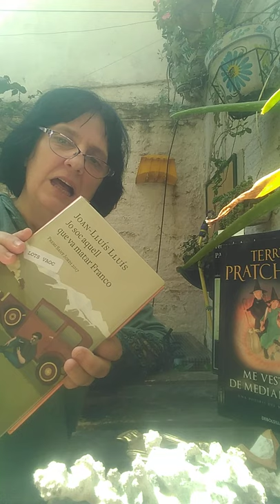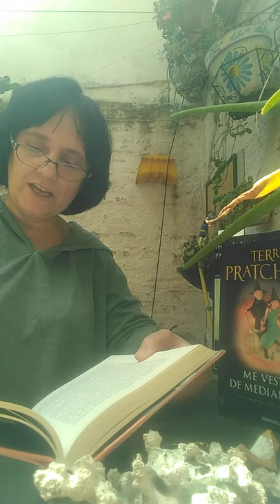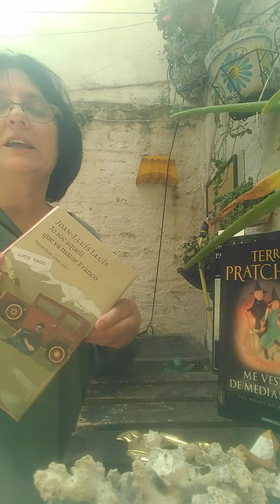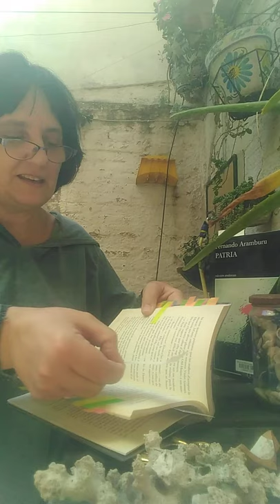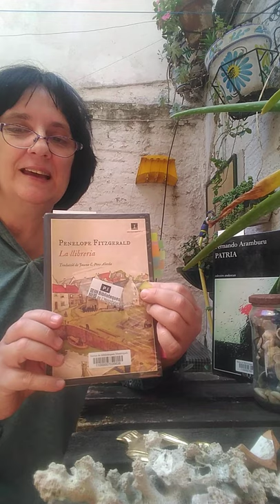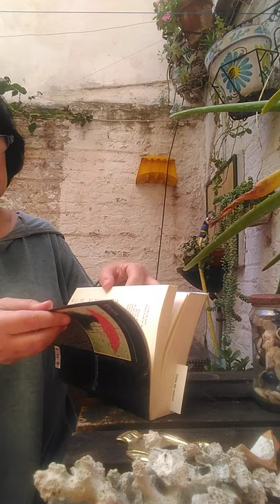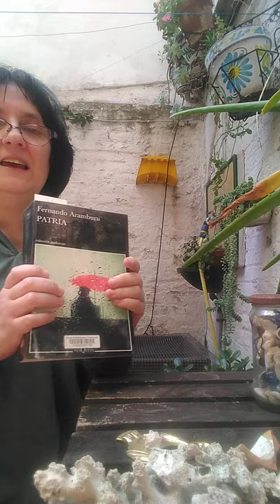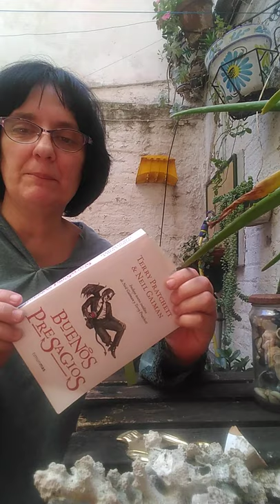Càpsules de lectures cofinades a les Biblioteques!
Petites lectures de llibres que s'han quedat sense comentar o que s'han comentat en clubs i lectures online a causa del Confinament i que compatim a través de la xarxa de diferents espais de lectura de diferents biblioteques: Tandem de la Biblioteca Tecla Sala i Ajuntament de l'Hospitalet, Lectures Emprenedores, de la Biblioteca de Montcada, Espais Joves On Line amb Terry Pratchet, Lectures i Clubs de Lectura Online a la Biblioteca de la Roca, Club de lectura de la Biblioteca Elisenda de Montcada

Capsulesdelecturesconfinades Serveis Educatius Secc. Alícia Gili